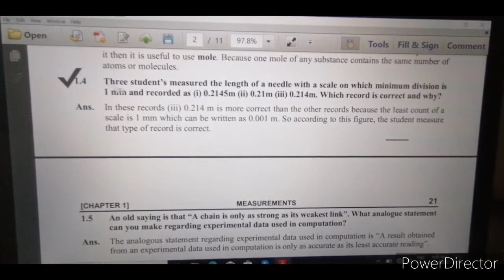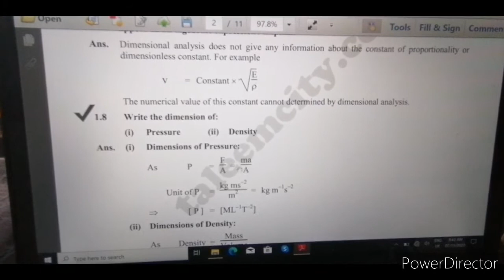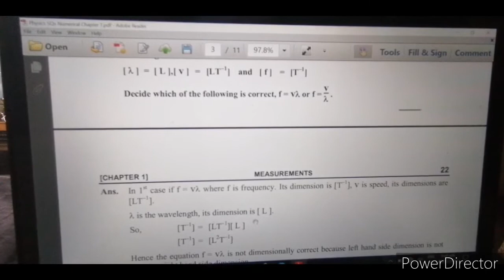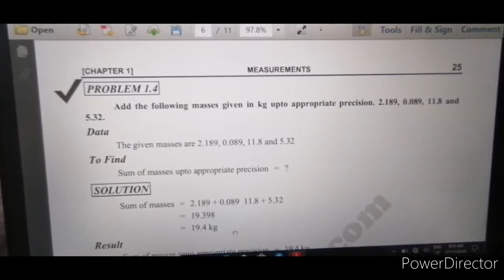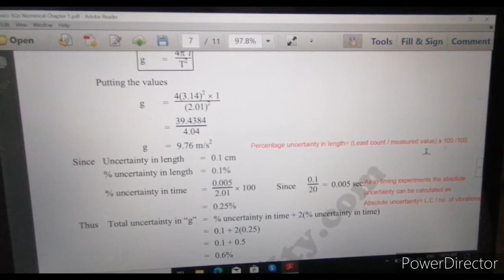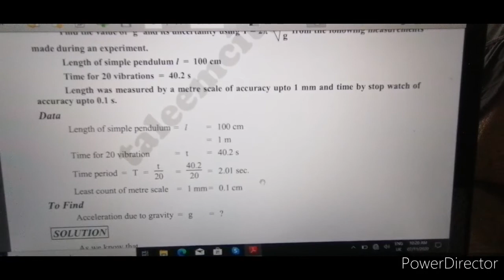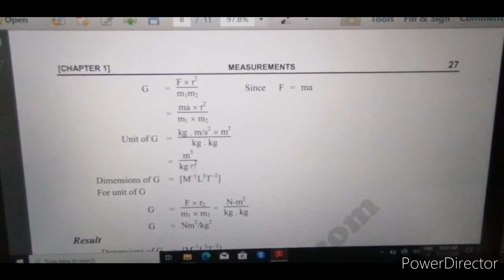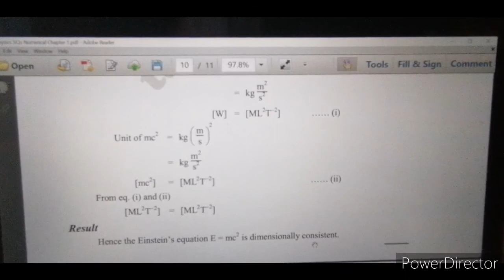"Short answers of the questions" and "Solution of Numerical problems" of "Measurements Chapter 1"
For F. Sc/Ics 1st year students according to smart syllabus